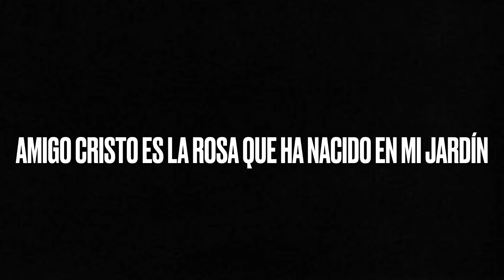Amigo Cristo es la rosa que ha nacido en mi jardín